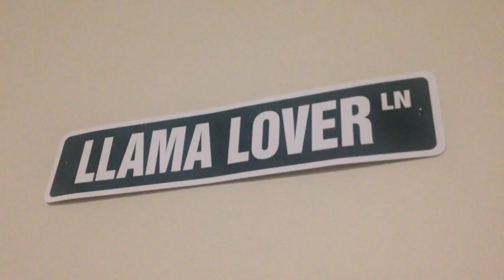Super Serious Video That Is Worth Your Time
seems legit

*Awesome Sauce Down Here*
MY SWAGILICIOUS LINKS BOIII:
***FOLLOW ME ON EVERYTHING IS REQUIRED BIATCH***

**DONT TRUST THE GOVERNMENT THEY ARE ALL REPTILES BEFORE YOU GO TO SLEEP TONIGHT REMEMBER THAT A ZOMBIE HITLER IS STARING AT YOU THROUGHOUT THE NIGHT PLOTTING HIS PLAN TO KILL YOUR FAMILY AND BARACK OBAMA WATCH OUT YOUR SOCIAL SECURITY NUMBER COULD BE IN THE HANDS OF SHREK THANKS FOR WATCHING NO ONE IS SAFE**
*tips fedora*